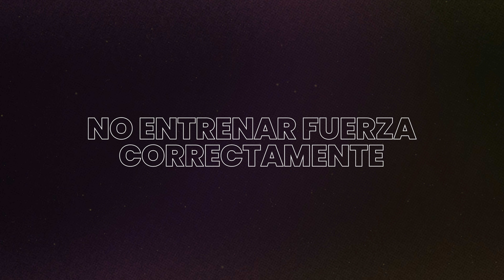Cómo eliminar la CELULITIS de una vez por TODAS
Seguramente ya has intentado mil formas de eliminar la celulitis sin éxito, y esto es porque posiblemente hayas cometido estos errores.

En este vídeo aprenderás todo lo necesario para acabar con la celulitis de una vez por todas, sin cometer los errores más comunes que casi todas las mujeres que quieren mejorar su físico y estética cometen.

❤️ ¿Eres una Mujer con ganas de ver RESULTADOS en tu físico? ❤️

Si has llegado hasta aquí, estaré encantado de leerte en comentarios qué te ha parecido el vídeo, puedes compartirlo con alguna mujer a la que creas que esto le puede ayudar y SUSCRÍBETE para no perderte ningún contenido, es gratis y a mí me ayudas muchísimo 😊